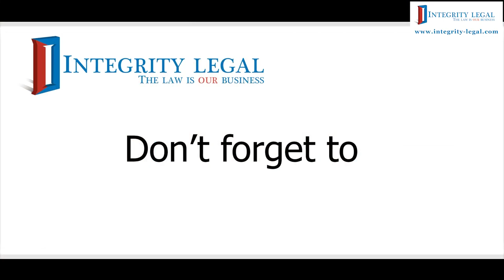Is a Thai COE a Certificate of Entry or Eligibility?